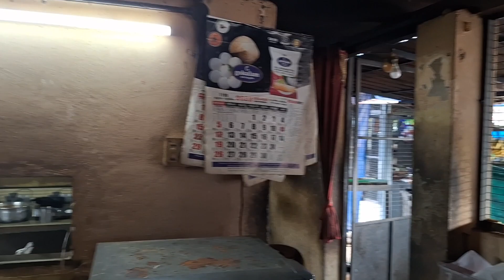ഹോട്ടൽ മേഖലയിൽ അഞ്ചു വനിതകൾ മാതൃകയാകുന്നു ഊണിന് 30 രൂപ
five women's amazing in hotel field